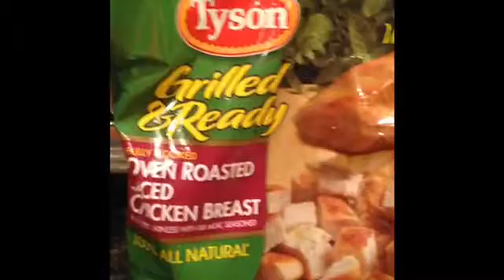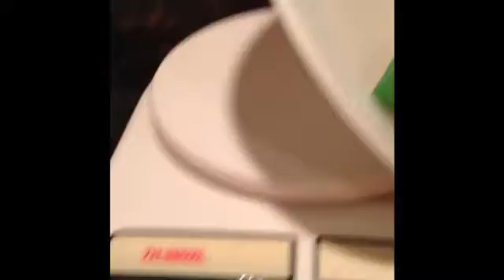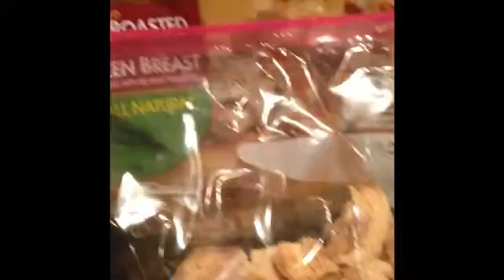GRWM! Sort of! Vlogmas Day 13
Today's video we talk about getting ready for the work week - part of my normal nightly routine. What is your routine for getting ready for the next day?